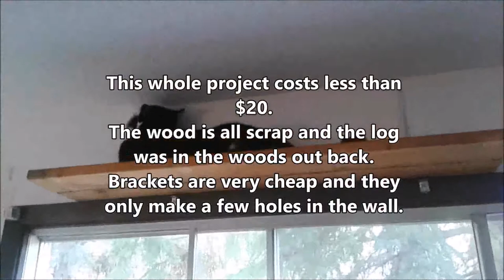CAT GYM - Notions in Motion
We are giving you ideas on how to make something fun for your cat for cheap!

Sometimes you don't need to spend much at all to make your cat happy. :)